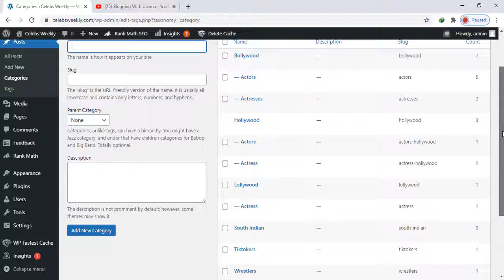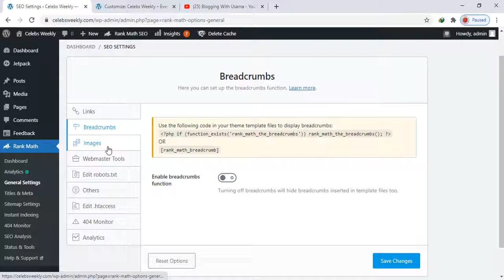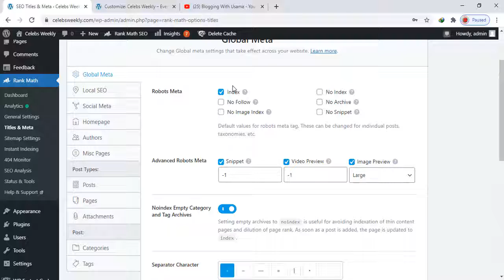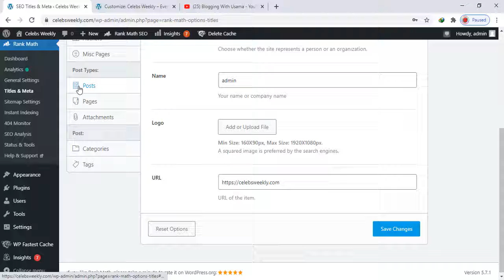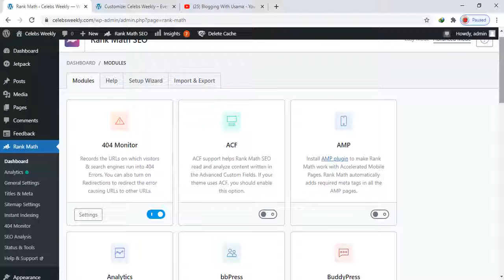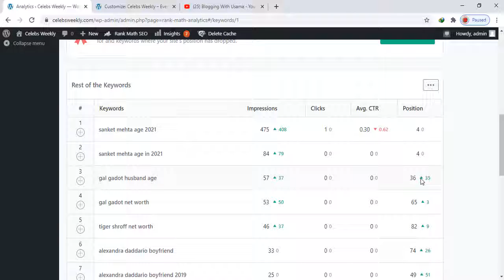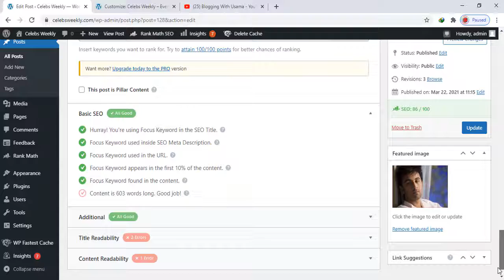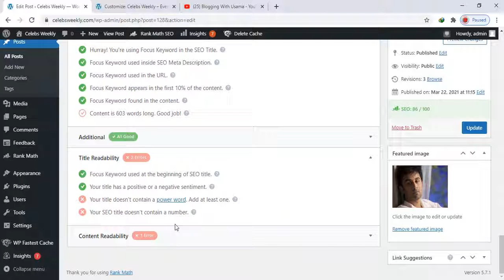On Page SEO Setting | Write SEO Friendly Article | Complete Wordpress Setting | Blogging With Usama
Friends, Today I will tell you about complete setting of wordpress and on-page seo setting and how to write seo-friendly article using rankmath plugin.